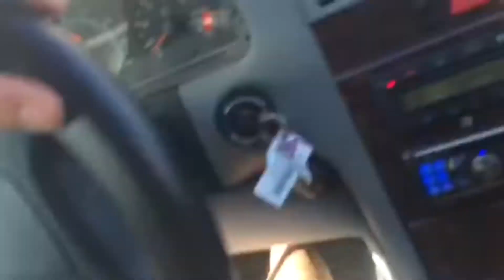Stunt Reel 2019 (short)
Action stunts movies television